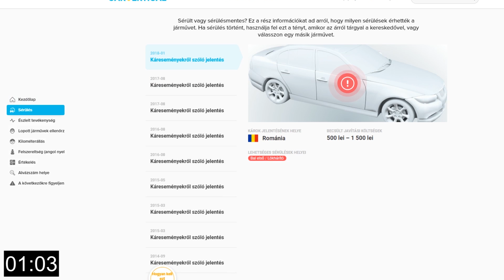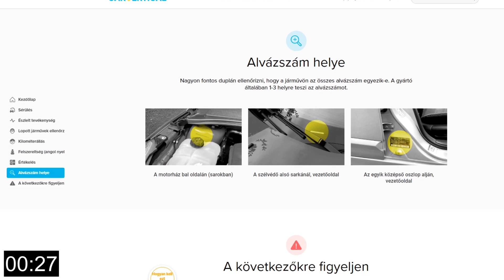Túlérett citrom! - CitromPótló Projekt!